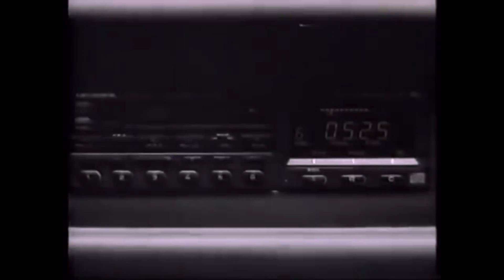Holy Spirit, Like A Body, My Perfect Size - Freeway Phantom (Music Video)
A music video for the track Freeway Phantom off of the Holy Spirit, Like A Body, My Perfect Size album. Available at: